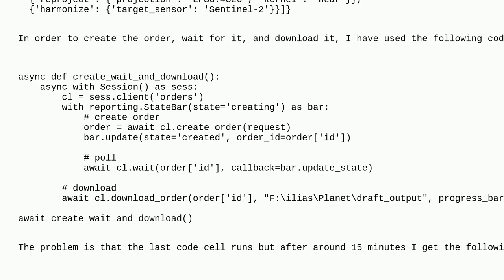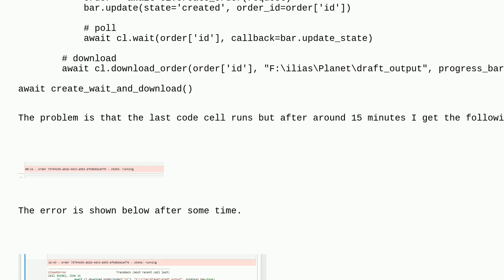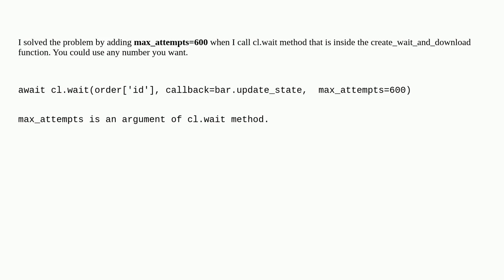Gis: Maximum number of attempts (200) reached - Python Planet API - Order and Download a request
Maximum number of attempts (200) reached - Python Planet API - Order and Download a request

A special thanks goes out to the awesome community

  python order api planet download